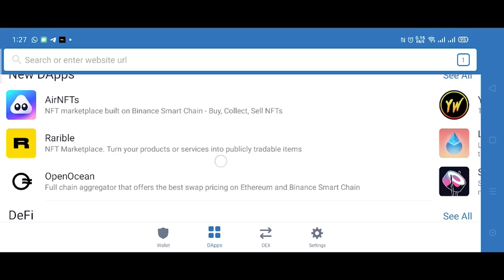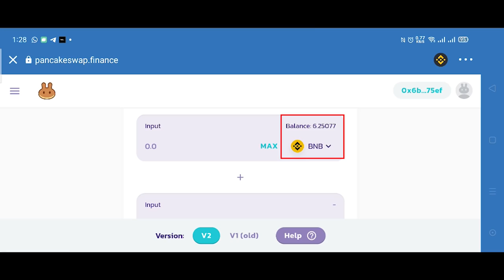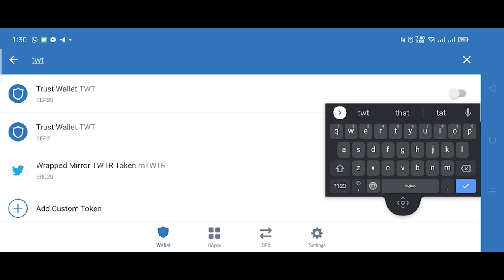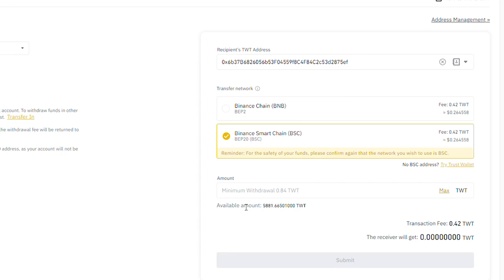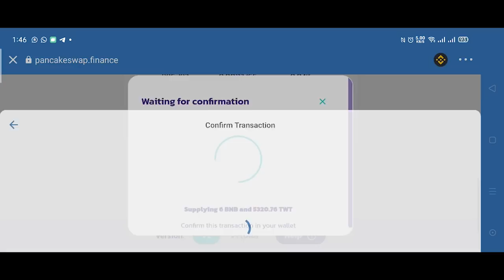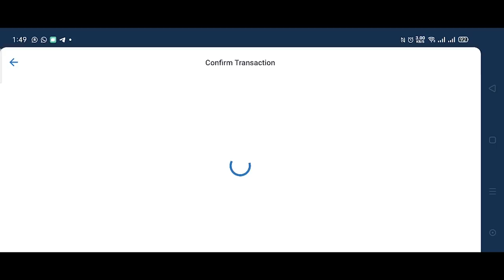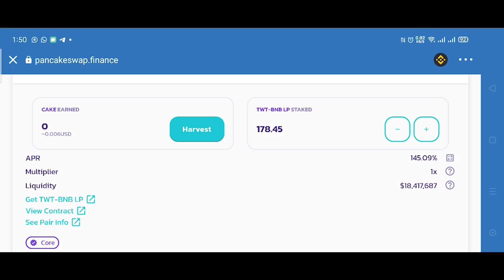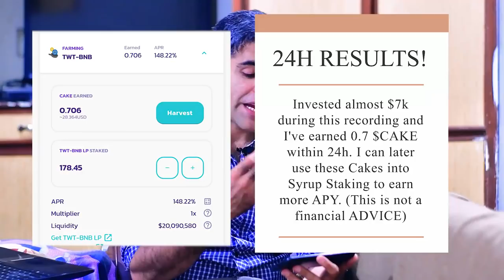How to Invest Pancakeswap Tutorial in Hindi Urdu Invested $7k Earning 0.7 CAKE Daily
Timestemps:
01:01 How to access PancakeSwap inside Trust Wallet?
01:53 How to add Liquidity into Pancakeswap?
02:28 Which BnB you need for Pancakeswap, BC or BSC?
03:29 How to SWAP Bnb BC to BnB BSC in Trust Wallet?
04:08 How to Deposit (TWT) funds into Trust Wallet ?
05:20 How to withdraw Funds from Binance?
06:42 How to add Liquidity into Pancakeswap?
08:57 How to check/use Pancakeswap LP Tokens?
09:26 How to do Farming on Pancakeswap?
12:50 How much Profit I got in 24h?

uniswap exchange, pancakeswap,binance,metamask,coinmarketcap,pancake,uniswap v2, safemoon,coingecko,pancake swap,safemars,safeearth,julswap,bitmart,safeearth,pancake swap,pancake,safemars,bitmart